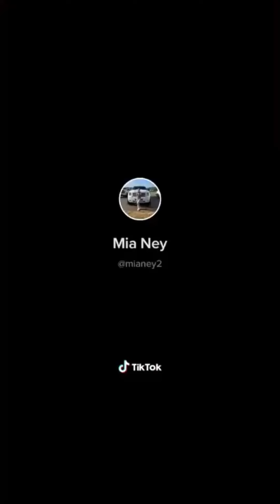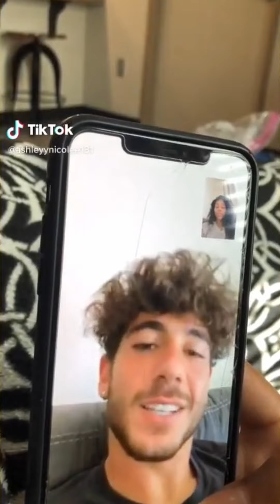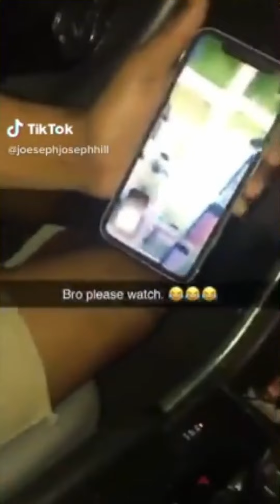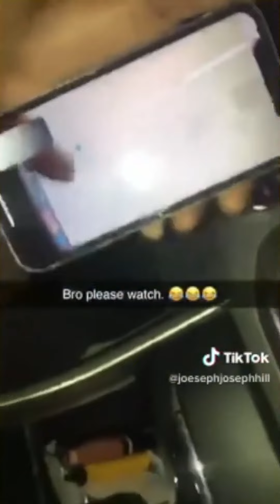FUNNY TIK TOK COMPILATION VIDEO